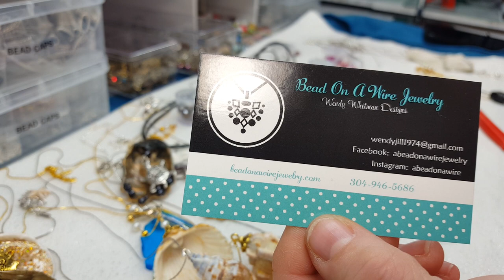Resin Seashell Pendants Part 3